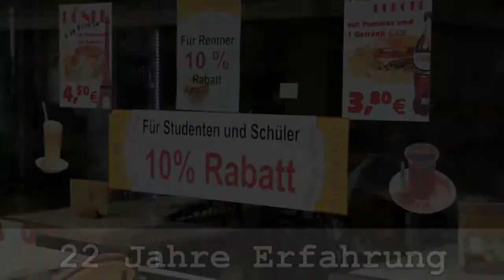Ali Baba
Ali Baby